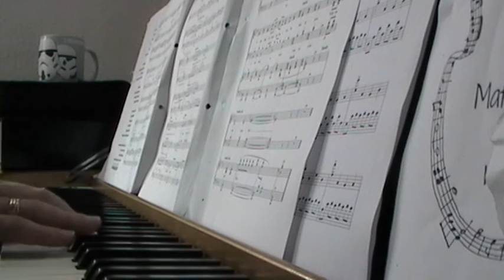ALTO PART for WISHING YOU WERE SOMEHOW HERE AGAIN (from Phantom of the Opera)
Alto Part for Andrew Lloyd Webber's "Wishing You Were Somehow Here Again". Pitched one octave lower!